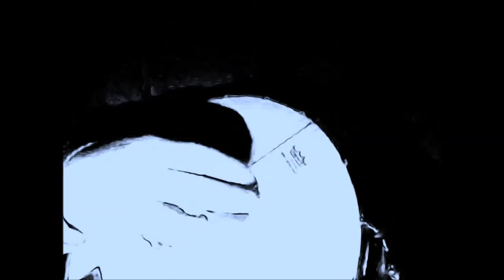The Cloak of Knavery